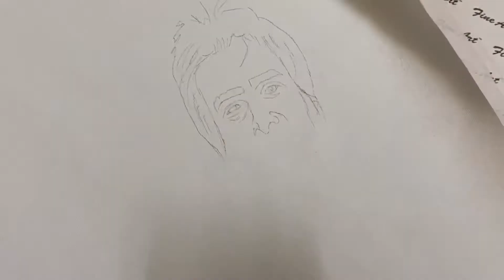Oil painting | mother father | parents painting | canvas painting (2021)